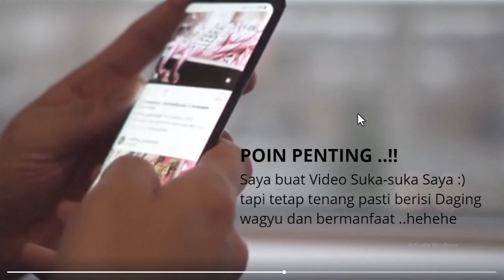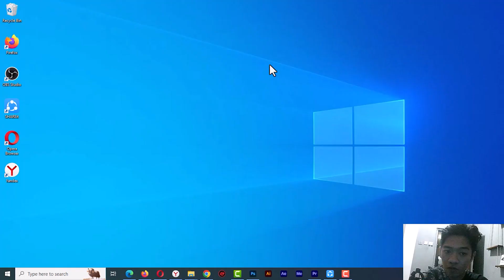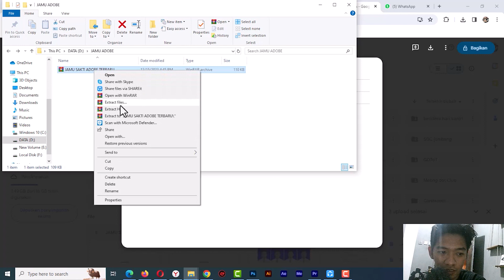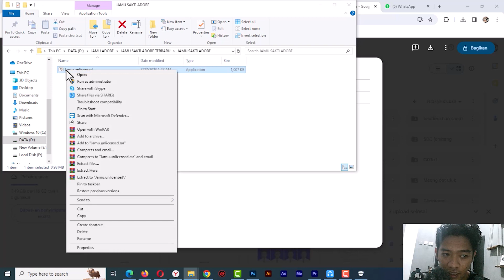CARA MENGATASI POP UP ADOBE PHOTOSHOP NOTIF LIS*NS* INI SOLUSINYA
CARA MENGATASI PHOTOSHOP KELUAR SENDIRI & POP UP LIS*NS* TERBARU & TERMUDAH
Tutorial Mengatasi Pop Up Adobe Genuine Software Integrity Service pada Photoshop